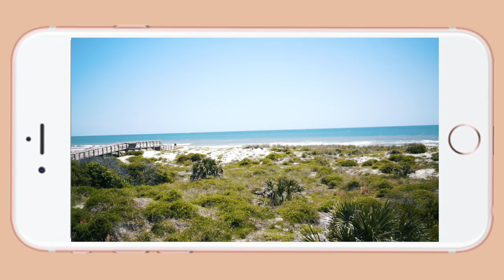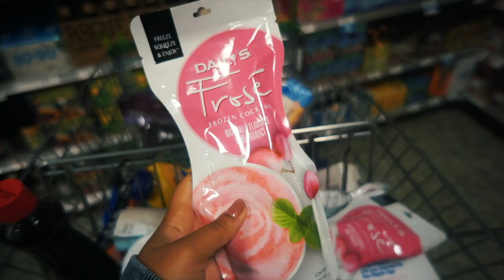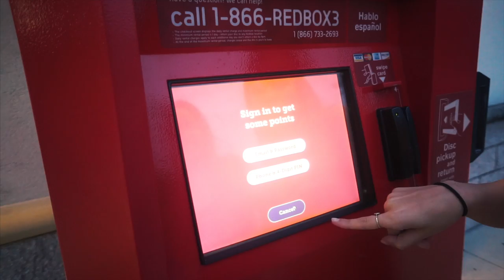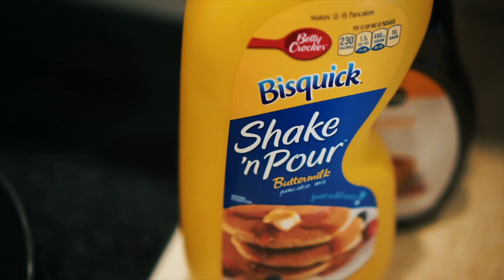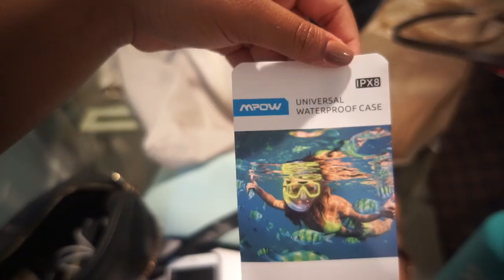St Aug Beach & The Player's Champ with My Sorority Besties | Weekend In My Life Cinematic Vlog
We had so much fun on our beach weekend trip! We went to a derby tasting party and got to try a bunch of drinks from a mixologist! We arrived at the beach condo and had a very relaxing time and then made our way over to St George's St. We then went on the Jet Skis and the pool!

About Me!
Name: Sonali (Sun-all-e) aka sonarly, sona, nali
Age: 20
Ethnicity: Indian
College: University of Central Florida
Major: Radio/ Television
Sorority: Kappa Delta